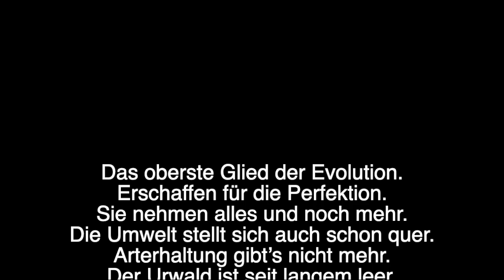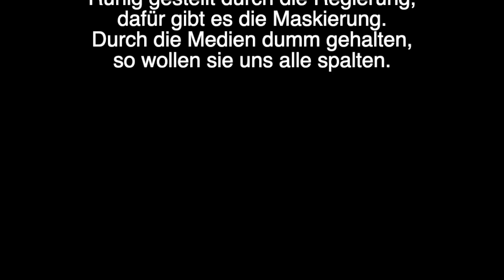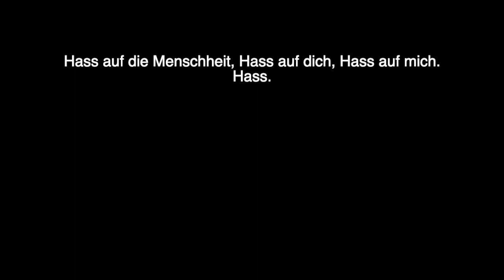Schlecht aber Laut - Hass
Das oberste Glied der Evolution.
Erschaffen für die Perfektion.
Sie nehmen alles und noch mehr.
Die Umwelt stellt sich auch schon quer.
Arterhaltung gibt’s nicht mehr.
Der Urwald ist seit langem leer.
Massengrab im Ozean,
wer hat ihnen das angetan?

Hass auf die Menschheit, Hass auf dich, Hass auf mich.
Hass.
Hass.

Größeres Heer und mehr Waffen,
dafür wurden wir erschaffen?
Tötet sie, bevor es mich trifft.
Gebt allen noch mehr Gift.
Ruhig gestellt durch die Regierung,
dafür gibt es die Maskierung.
Durch die Medien dumm gehalten,
so wollen sie uns alle spalten.

Hass.
Hass.

Hass, Hass, Hass, Hass Hass Hass Hass

HASS!!!